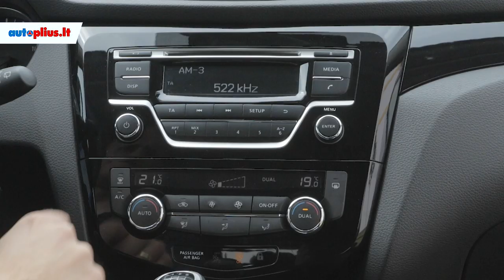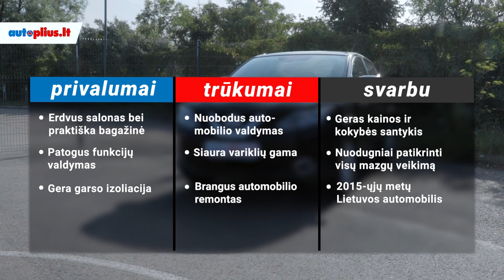Nissan Qashqai (2013-2020) - Autoplius.lt automobilio apžvalga